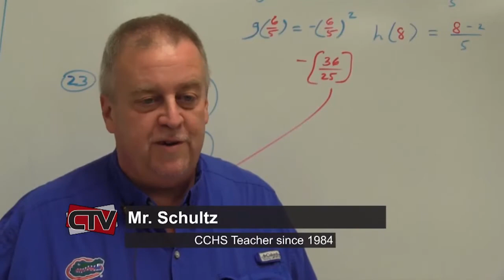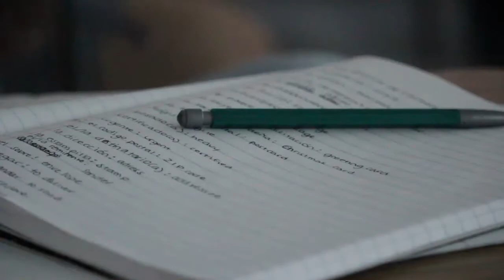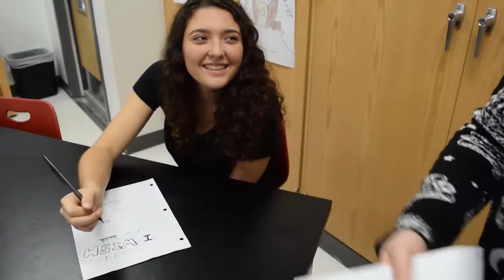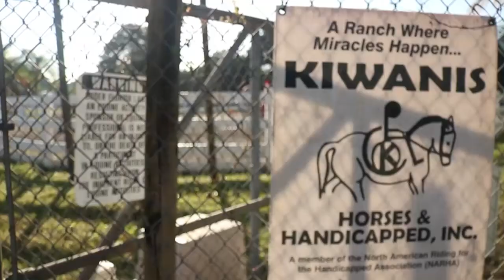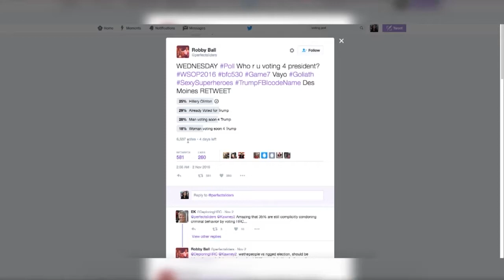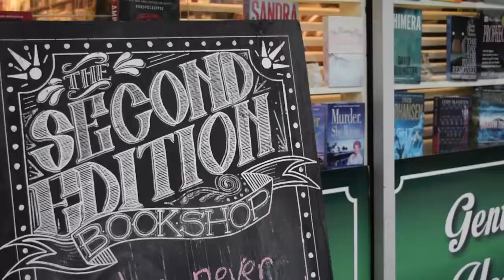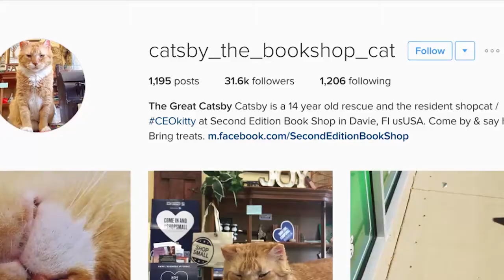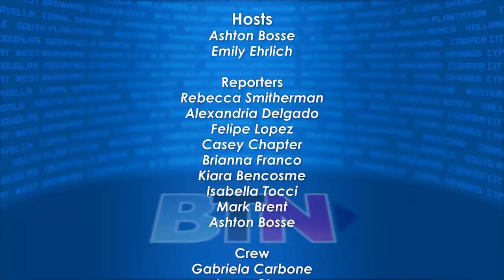Broward Teen News-Cooper City Edition 2/16/2017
Broward Teen News 129- Cooper City Edition. Stories include CCHS Changes, Student Family Business, Block Party for Education, Kindness PSA, College Signings, Cooper Crafts, Tate's Comics, Horses and the Handicapped and more...